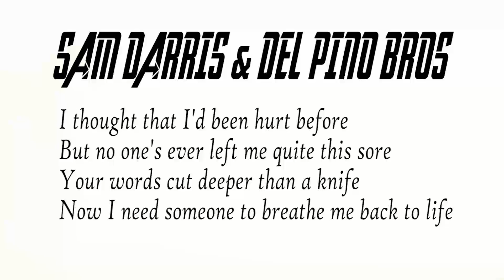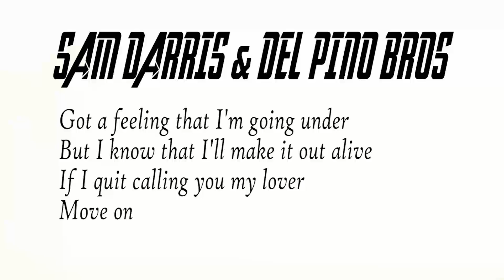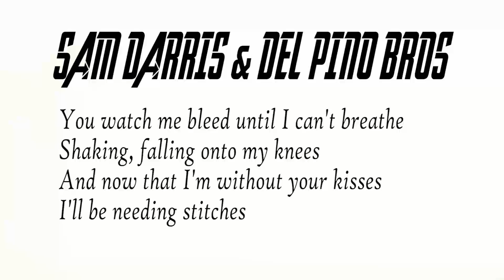STITCHES shawn mendes cover lyrics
Hi music lover! This is "Stitches" by Shawn Mendes Videolyrics.
As every other sunday join us singing along this nice song!

Thanks for your love & suport!